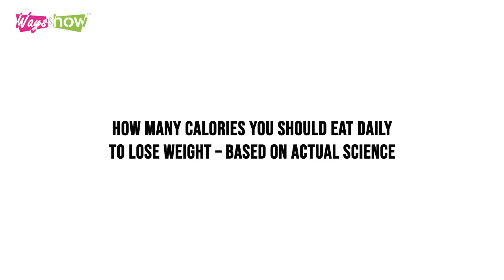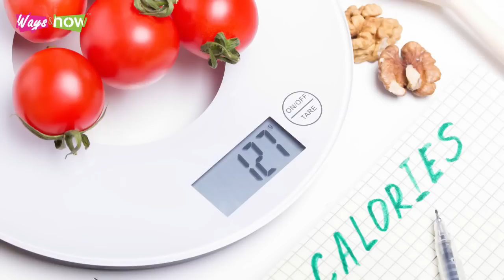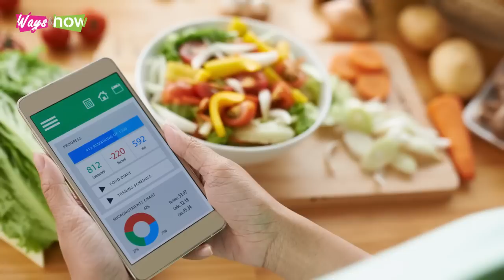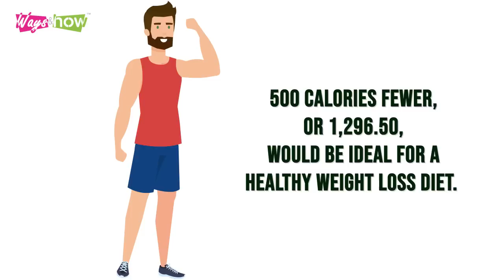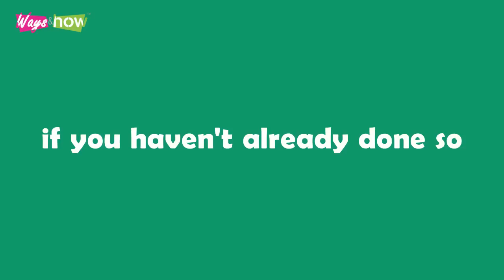How Many Calories You Should Eat Daily to Lose Weight – Based on Actual Science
In this video, you will learn how many calories you should eat daily to lose weight based on actual science. Watch the video now to learn about counting calories to lose weight, lose weight counting calories, plus, how does counting calories work to lose weight, and the answer to the question, does counting calories work, as well as calories in calories out the theory and how it works. Waysandhow